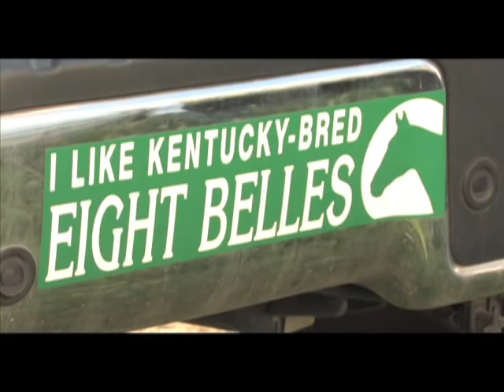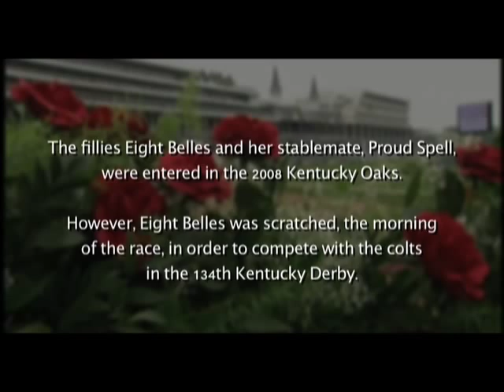Inside Information - Larry Jones / Eight Belles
An inside look at trainer Larry Jones. From Hard Spun, Proud Spell to the tragic   events at the 2008 Kentucky Derby with Eight Belles.